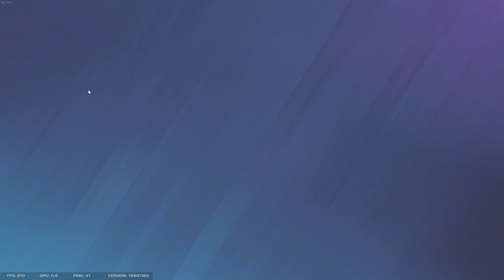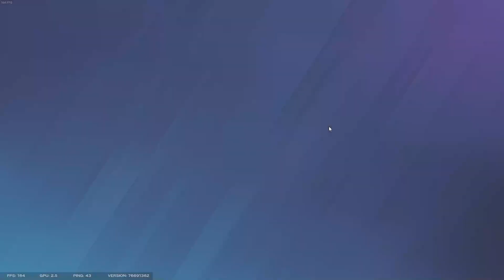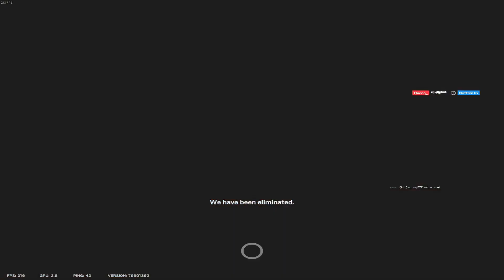Testing things with the new op